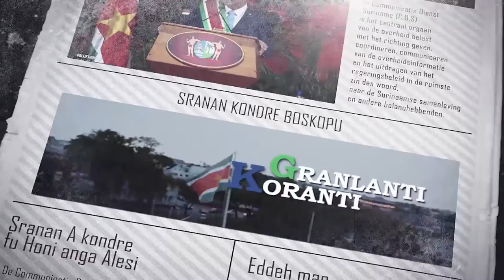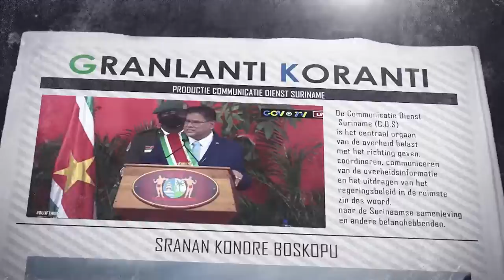𝔾ℝ𝔸ℕ𝕃𝔸ℕ𝕋𝕀 𝕂𝕆ℝ𝔸ℕ𝕋𝕀 (AUKAANS) DD 26 NOVEMBER 2021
- Investeerders aantrekken topprioriteit voor Suriname op Expo 2020 Dubai
- Regering, vakbeweging en bedrijfsleven bereiken Tripartiet Akkoord
- Veerkracht Surinaams volk bijzonder waardevol